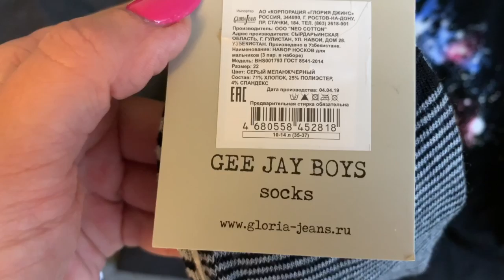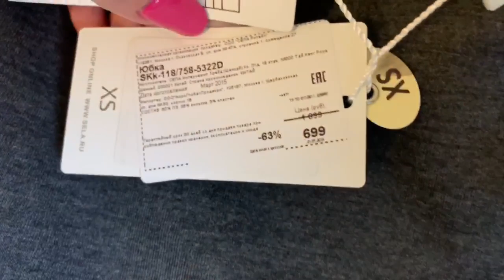VLOG/ШОПИНГ С ДЕТЬМИ/САЛАТ С РЫБОЙ